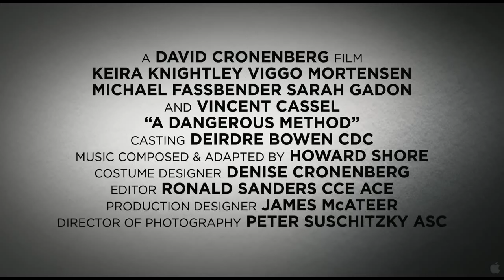A Dangerous Method Official Trailer (2011) HD